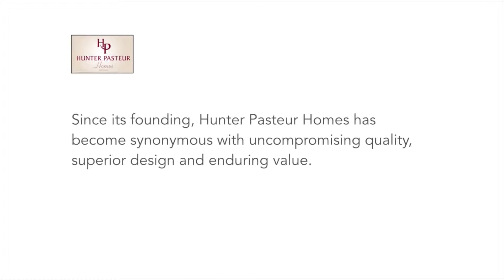Hunter Pasteur Arbor Chase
Drone Brothers provides Nationwide captures of construction sites for leading General Contractors. They use our assets to help save money, save time, and most importantly, increase safety on their job sites. For more information on our construction drone services